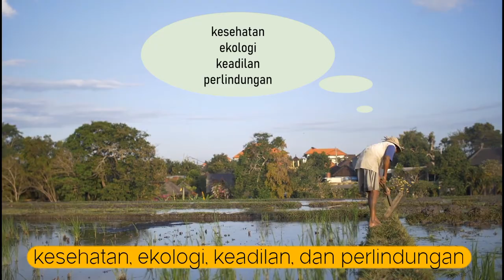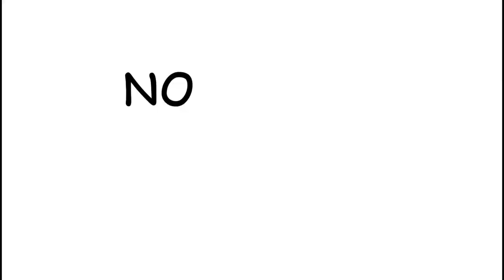PERTANIAN ORGANIK?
Hai semuanya, kembali lagi bersama agroponikpedia. Kali ini, kita akan membahas satu istilah yang sudah cukup sering ktia dengar, yaitu Pertanian Organik.

Pada penjelasan singkat ini, akan dijelaskan tentang apa itu pertanian organik dan produk organik.

Jangan lupa nonton videonya sampai habis, agar segala informasi bisa tersampaikan dengan maksimal.semoga bermanfaat.
oiya, untuk kamu yang ingin berdonasi, demi kemajuan channel ini, bisa melalui

semoga rejekinya semakin bertambah, dan juga semoga channel ini, bisa membantu dalam kemajuan edukasi pertanian di Indonesia.
Salam dari kami, agroponikpedia
source video: